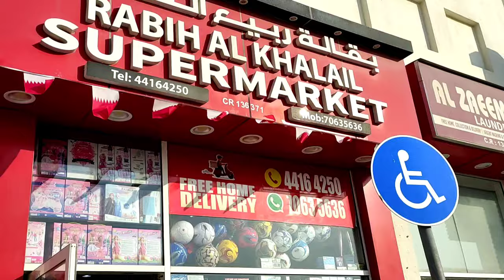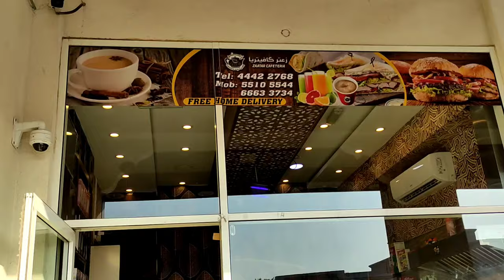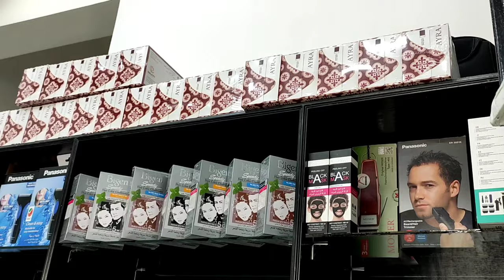Qatar 🇶🇦 में इन कामो में कितना Salray मिलता है / Qatar me Fresher ka Average Salary | qatar vlogs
qatar working life
qatar worker salary
working in Qatar